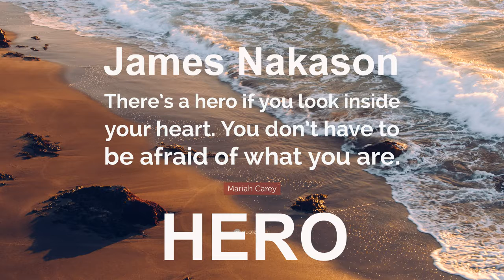James Nakason - Hero (Cover Version of Mariah Carey)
"Hero" is a song by American singer and songwriter Mariah Carey. It was released on October 19, 1993, via Columbia Records as the second single from Carey's third studio album, Music Box (1993). Originally intended for Gloria Estefan, the song was written and produced by Mariah and Walter Afanasieff. While writing the song, Carey did not connect to its style or sound, therefore forfeiting it over to the soundtrack of the film of the same name. However, after being convinced to keep it, she personalized it, giving it a more pop and R&B melody,[citation needed] as well as changing some of the lyrics to more precisely fit her personality. Lyrically, the song is regarded as one of Carey's most inspirational and personal ballads, with its protagonist declaring that even though people may feel discouraged or down at times, in reality, they are "heroes" if they look inside themselves and see their own inner strength; in time, it will help them "find the way."

The song received mixed reviews from contemporary music critics for its lyrical content, while Carey's vocal performance was praised. Aside from its lyrics, "Hero" derived its hook and sound from several musical instruments such as the guitar, piano, and organ. The song experienced strong success in several international markets, and also became Carey's eighth chart topper on the Billboard Hot 100. Additionally, it was ranked number 53 on the Decade-End Chart. Outside the United States, "Hero" enjoyed strong charting, reaching the top five in Canada, France, Ireland, New Zealand and Norway and the top ten in Australia and the United Kingdom.

Due to fan requests and letters, as well as their connection to its personal meaning and content, the song remains one of Carey's most performed songs. Deemed by many as her signature song, the song was originally performed on The Arsenio Hall Show, The Tonight Show with Jay Leno, and Hey Hey It's Saturday during its original chart run. Additionally, Carey performed it on several live telethons and specials, such as Pavarotti and Friends and Michael Jackson & Friends in 1999, America: A Tribute to Heroes in 2001, Live 8 in 2005, and the inaugural ball for Barack Obama in 2009. Additionally, the song was featured on the set-lists of all of Carey's tours, usually serving as the encore or closing number, and making its debut during the album's accompanying set of concerts, the Music Box Tour. The song was included on several of Carey's compilation albums, #1's (1998), Greatest Hits (2001), The Ballads (2008), and #1 to Infinity (2015).

Throughout the course of her career, Carey has re-recorded the song twice and filmed other music videos aside from the original. The first music video for the song was filmed by Larry Jordan in July 1993 during a private concert at Proctor's Theatre, later released on the home video Here Is Mariah Carey. In 2001, following the September 11 attacks, Carey re-recorded the song as a mash-up single titled "Never Too Far/Hero Medley," a medley with her single at the time, "Never Too Far." Additionally, prior to the release of her compilation album The Ballads, Carey re-recorded "Hero" and filmed a new video featuring behind the scenes footage of the studio. "Hero" won two ASCAP Rhythm & Soul Music Awards, one ASCAP Pop Music Award and one BMI Pop Award for the Songwriter Award. The song has been covered many times during both studio and live recordings, such as on global singing competitions.